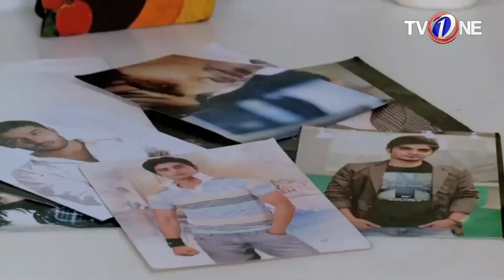Mohabat Behta Darya | Episode 92 | TV One Drama | 27th February 2017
Muhabbat Behta Darya Episode 92 TV One Drama Staring Asim Bukhari,Zaheen Tahira,Ali Afzal,Suzain Fatima,Hammad Farooqi,Mehak Ali,Sami Sani,Sidra Batool,Saman Abid,Umair Laghari,Minhaj Askari,Mukhtar Ahmed,Tabassum Arif

Produced By: Asif Raza Mir, Babar Javed

Directed By: Sami Khan

Mohabbat Behta Darya is a very interesting and popular drama in Pakistan. The drama story is based on love